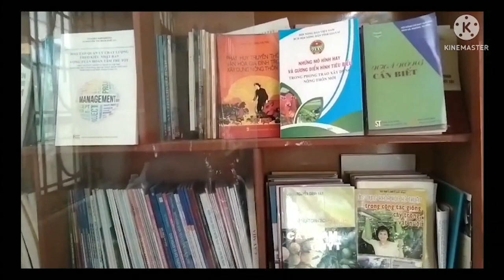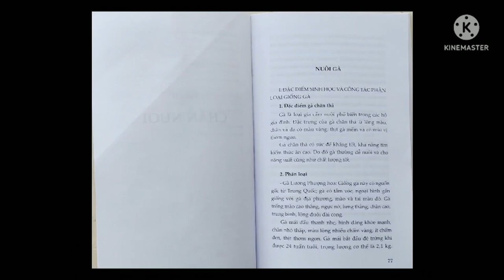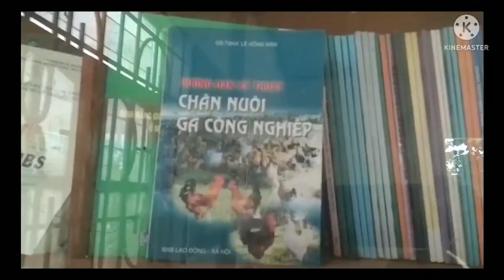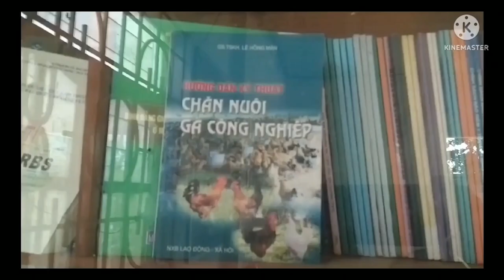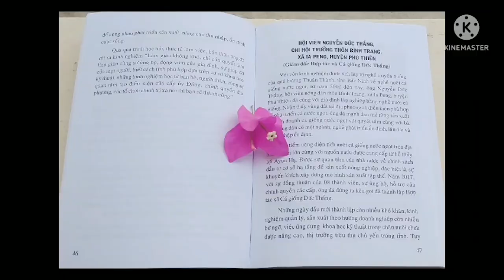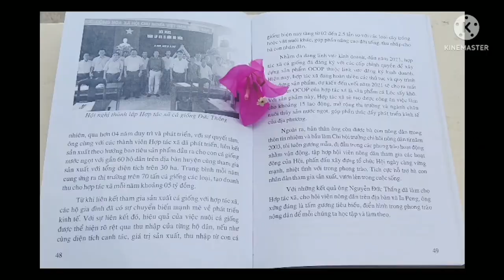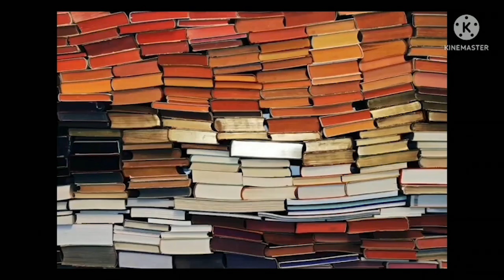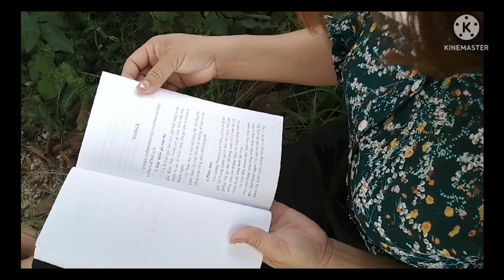H 134. Đàm Kim Liên- Nhà nông cần biết; Những mô hình hay- Hội Nông dân, xã Ia Peng, huyện Phú Thiện